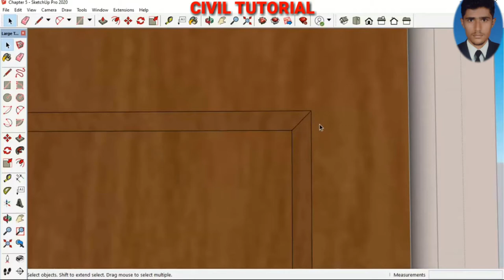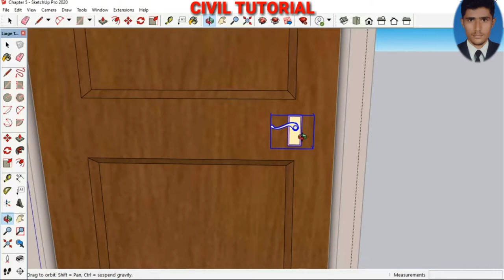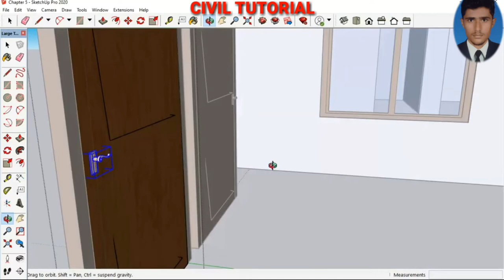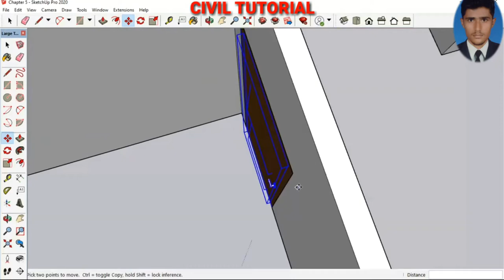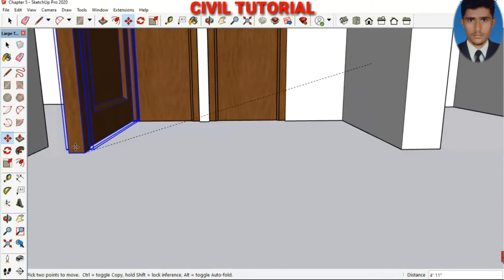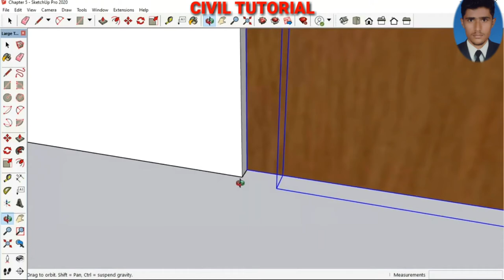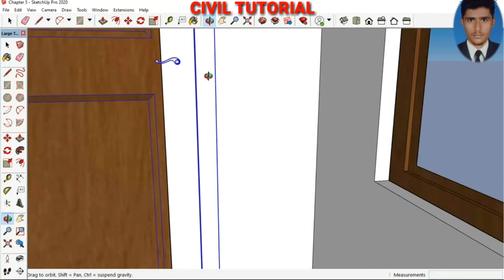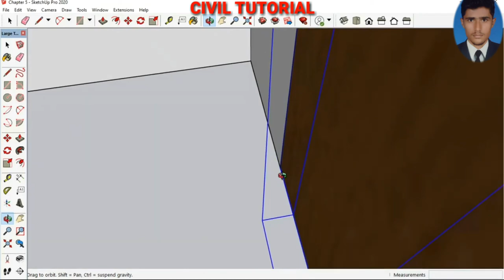Sketchup class 6